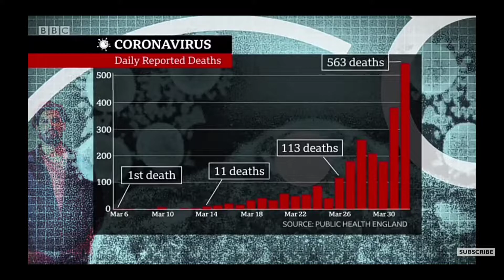Lockdown Singga (Full Song) | Latest Punjabi Song 2020 | लोकडॉन सिंग्गा | Ankit Ror Mundh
Credit..
Song - Lockdown
Singer - Singaa
Lyrics - Singaa
Composed - Singaa

This Song Give A sms Of India lockdown Stay Home Safe Life

Ho Lockdown Karta desh usny Jinu Halke Ch lende pind de mere

Singaa New Punjabi Song
Punjabi New Song
Latest Punjabi Song Singaa
Singaa New upcoming song
Lockdown Singaa New song
Lockdown India Punjabi song
Lockdown sidhu moose Wala Punjabi song
Lockdown Punjabi song
Singaa live show
Latest Punjabi song
Singaa lockdown
Singaa lockdown Punjabi song
Latest Punjabi song 2020
Singaa lyrics song video
Singaa song
Lockdown remix song
Latest Punjabi song lockdown

Content.